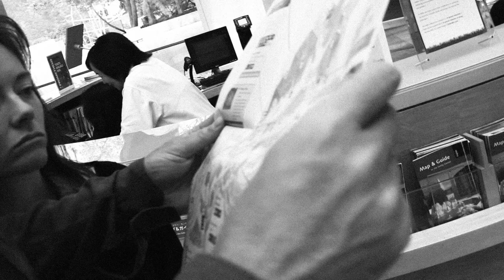DTCV - Hyperdoxxing At Dowager Inn (Official Video)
Official music video for "Hyperdoxxing At Dowager Inn" by DTCV from the album HILARIOUS HEAVEN on XEMU Records and BURGER cassettes

Directed, Shot, & Edited by James Branscome